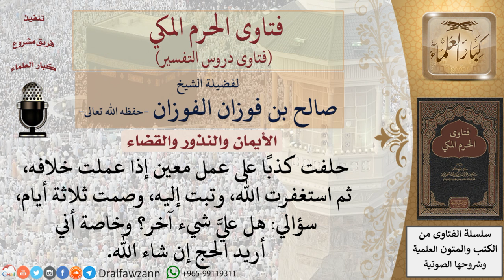ما كفارة الحلف على عدم فعل شيء معين، ثم فعله؟ للشيخ صالح الفوزان